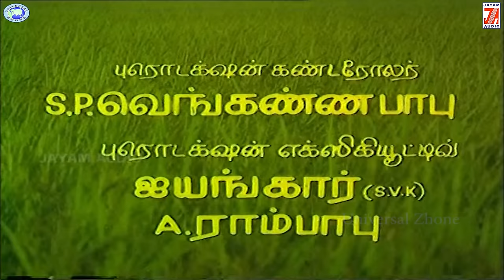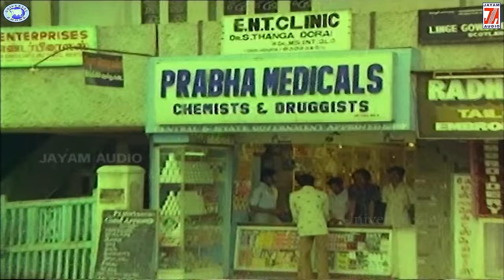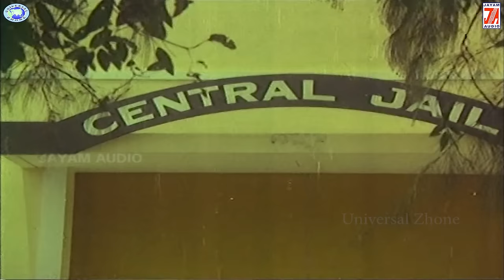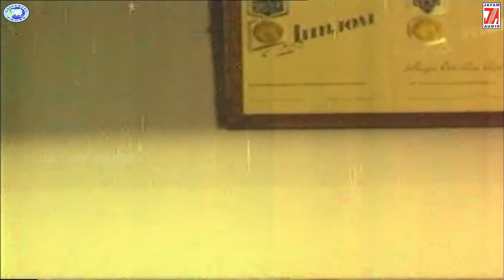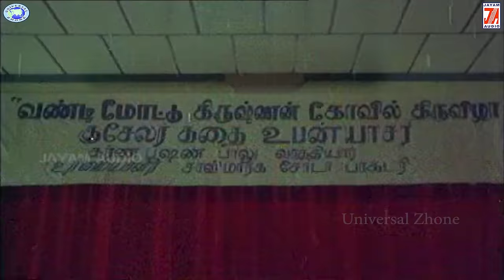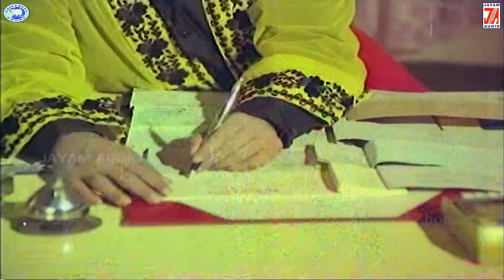Vishwaroopam || Sivaji Ganesan, Sujatha, Sridevi || FULL MOVIE || Tamil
Watch and enjoy the beautifu movie - Vishwaroopam

Starcast -  Sivaji Ganesan, Sujatha, Sridevi, Major Sundarrajan
Voices - T. M. Soundararajan, S.P. Balasubrahmanyam
Banner - Padmalaya Pictures